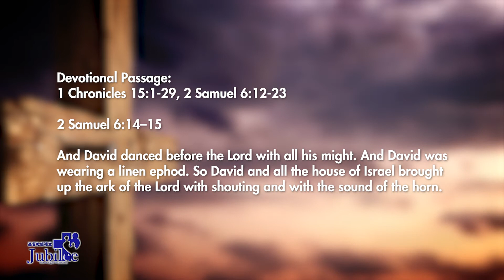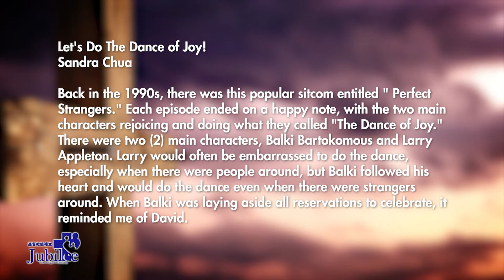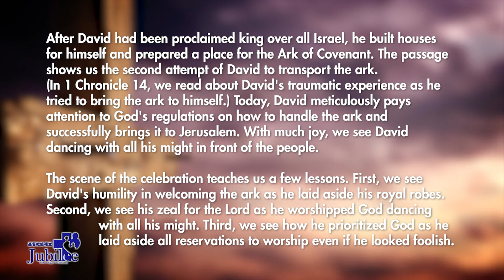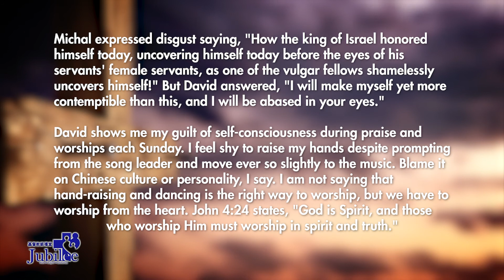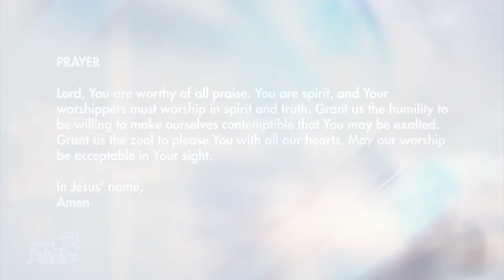Let's Do The Dance of Joy! | 2 Samuel 6:14–15; 1 Chronicles 15:1-29; 2 Samuel 6:12-23